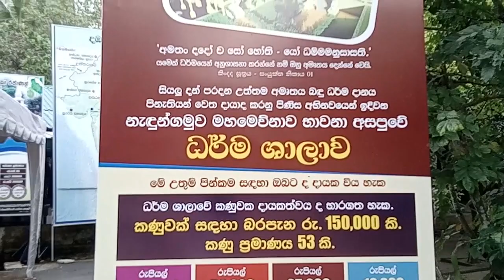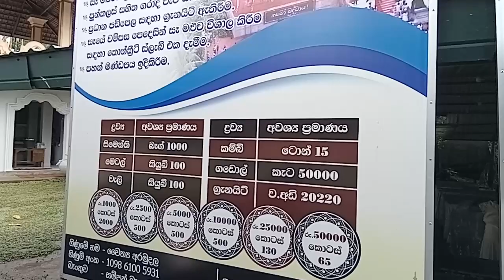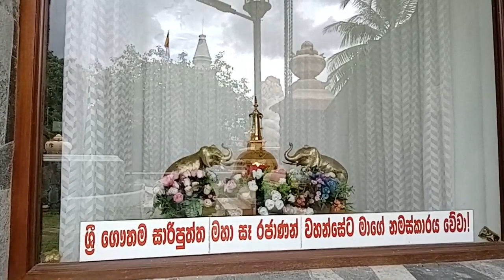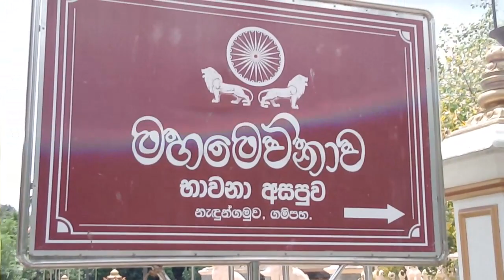ගම්පහ නැඳුන්ගමුව මහමෙව්නා භාවනා අසපුව සිරි ලංකාව කඨින පිංකම 2024 තෙවන කොටස Gampaha Nedungamuwa SL